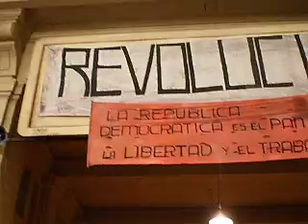there be a dragon- constitucion I